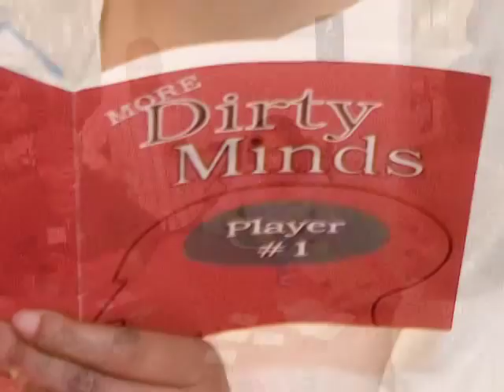Breezers' Games Night Party - March 2009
The Charlotte Breezers Ski & Sports Club's Games Night Party at Courtney's house, Charlotte, North Carolina, March 21, 2009. A gathering of great people to eat, drink, laugh, and have a blast!